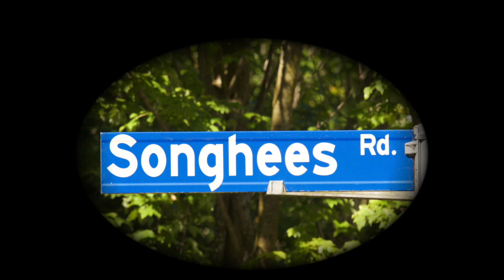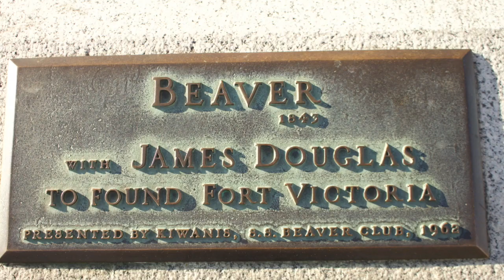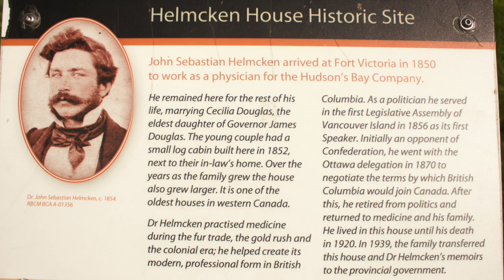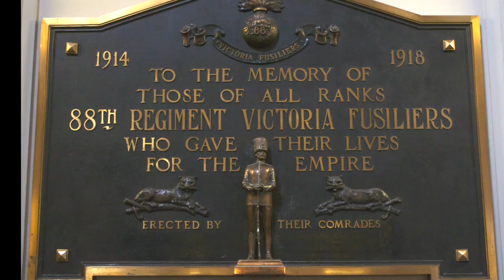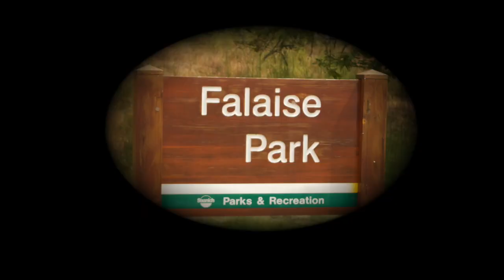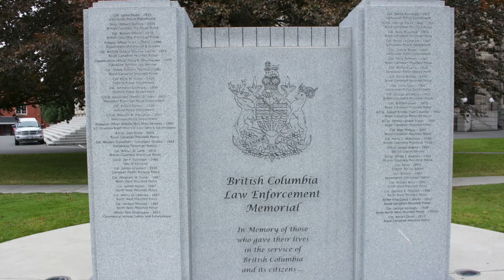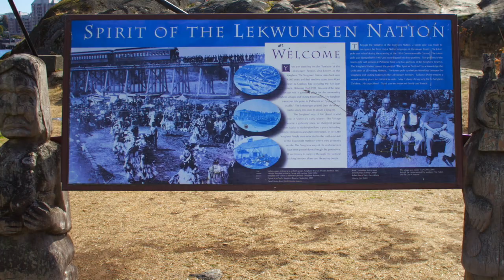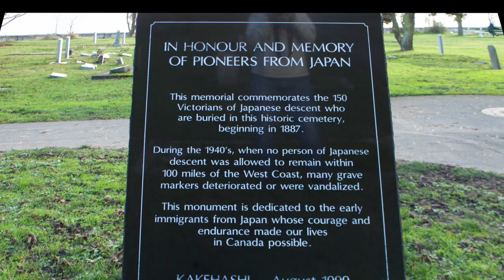Images of Victoria HD 720p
This video uses public art, museum and internet photos to trace the history of Victoria B.C. from pre-contact to the present.